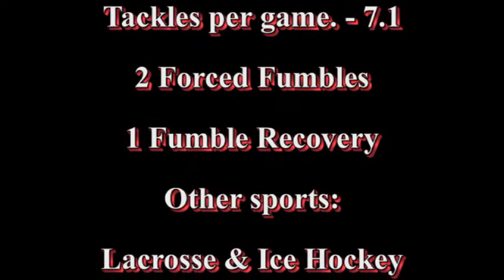Logan Burnett 2010 Football Highlights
All Palm Beach County Selection LB Logan Burnett's (# 44 St. Andrew's Scots, Boca Raton, FL Class of 2012) highlights from the 2010 varsity football season.  This updated version includes clips not seen on his first film.